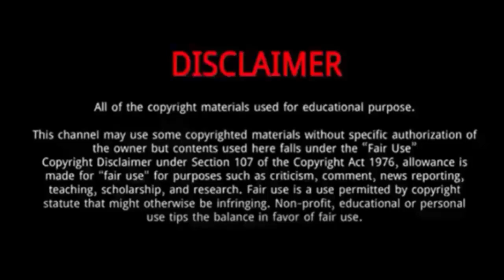Johannes Ludwig || 5 Things To Know About Johannes Ludwig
Johannes Ludwig (Beijing Olympics Gold Medal Winner 2022)|| 5 Things To Know About Johannes Ludwig

Johannes Ludwig is a German luger.
He was Born on February 14, 1986 in Suhl, Germany.
He won his second gold medal at the Olympics by winning at the 2022 Winter Olympics in Beijing.
The gold was Ludwig’s to lose as the last man to barrel down the icy chute after setting track records on two of his previous three runs.
Ludwig finished four runs at the Yanqing Sliding Center in 3 minutes, 48.735 seconds, 0.160 seconds ahead of Wolfgang Kindl of Austria and 0.951 seconds ahead of bronze medalist Dominik Fischnaller of Italy.